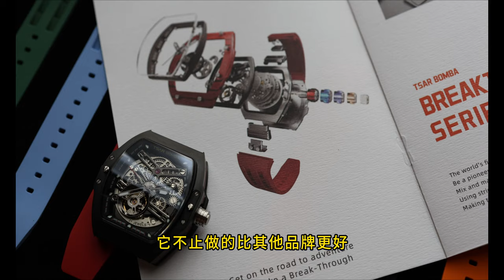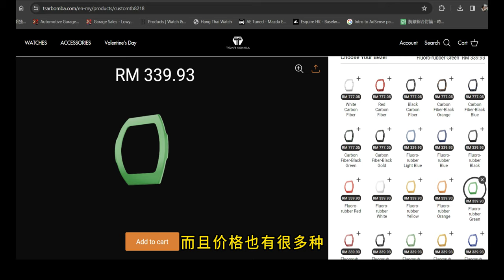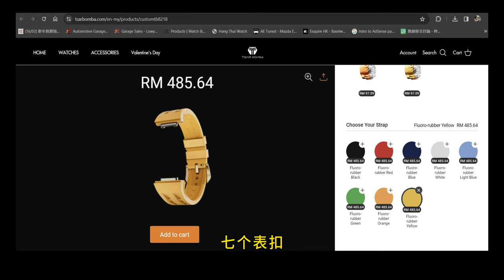[大件事!]全球第一款整支表有"快拆系统" TSAR BOMBA | 比Haofa seiko tissot更有性价比 机芯超美 | 男生看了都想要吧！|酒桶型 | 手表|USD$1500以下机械表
TSAR BOMBA interchangeable 公爵"破"系列 全世界第一支做到整支表都备有"快拆系统" 可以说是革命性的机械结构 如果你仔细对比它的表壳是和RM FM不一样设计的酒桶型 (非常简约 两边微微凸出来 有点向pp nautilus那种感觉 而且很薄) 算是我个人认为测评那么多酒桶型设计的腕表中最杰出的设计！整支表超多机关~ 第一眼看了就爱上了！而且它的配件真的好像汽车改装零件 任选做搭配 还可以在它的官网看到搭配之后的效果， 有点向以前玩电游里面花钱去升级车的感觉 好爽~~！所有表带都是最顶尖的fluoro FKM材质 影片小刚也有简单讲解手表用的橡胶材质表带的种类 大家可以留意看一看~！
机芯的自动坨设计和打磨真的很美~ 它的设计也荣获全球THE MUSE DESIGN AWARD ~！
The Best tonneau watch that does not copy richard mille or franck muller! 2024推荐入手的品牌之一